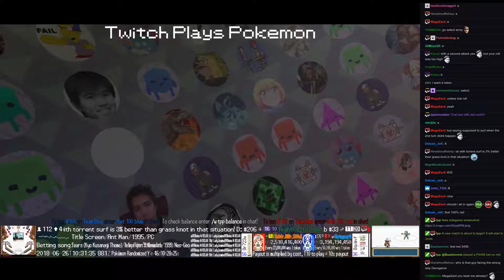Twitch Plays Pokémon Battle Revolution - Matches #121137 and #121138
#121137 [Blue: Jynx-M (m-Standard), Goldeen-M (m-Standard), Empoleon-M (m-Standard)] vs [Red: Armaldo-M (m-Standard), Kabutops-M (m-Standard), Registeel-M (m-Standard)]

8:04 : #121138 [Blue: Wailord (a-Pressure), Gulpin (a-Sticky Hold), Relicanth (a-Special)] vs [Red: Gastly (a-Special), Flareon (a-Physical), Piplup (a-Special)]